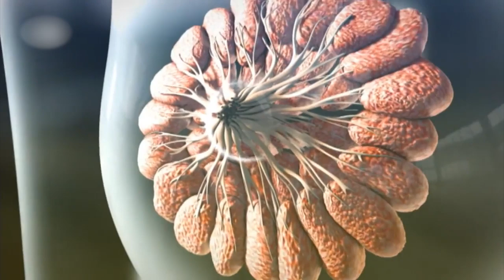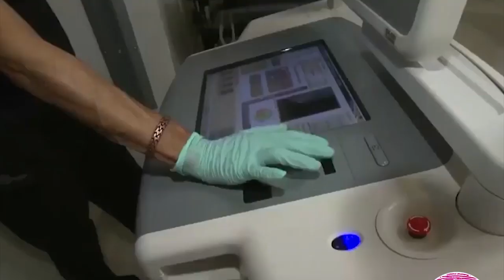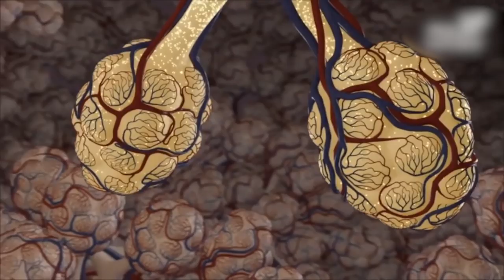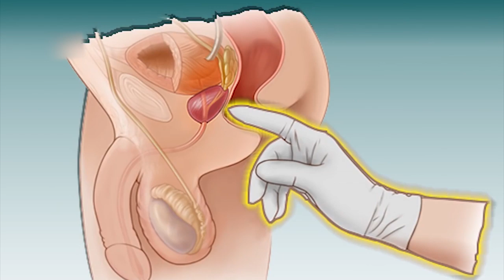¡Frías cifras! a considerar hoy en el Día Mundial contra el Cáncer